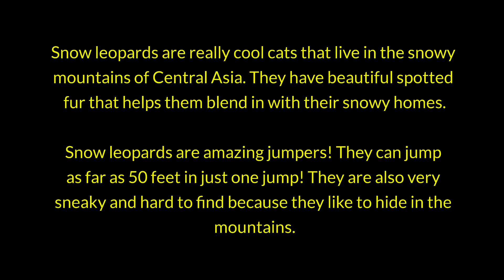11 Snow Leopard Audio mp4 01